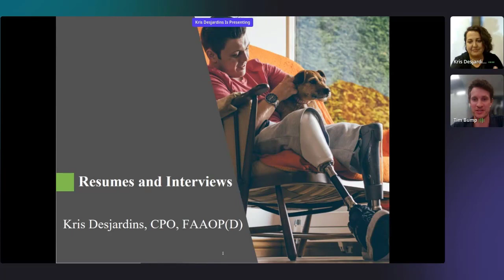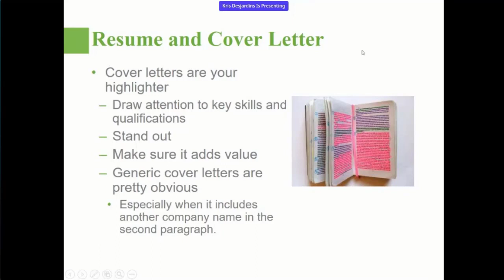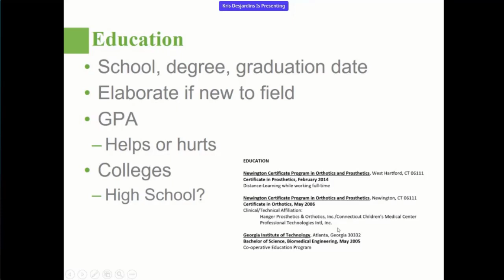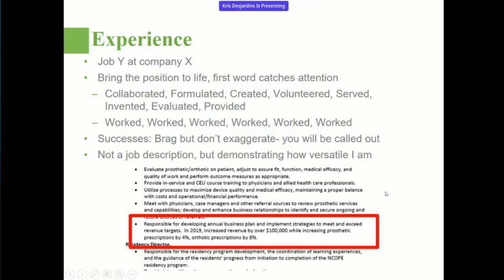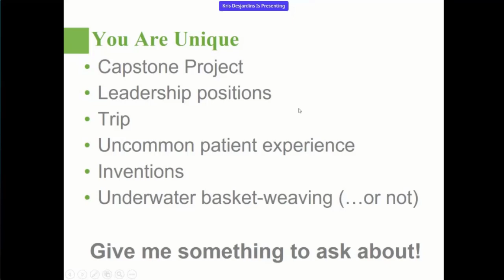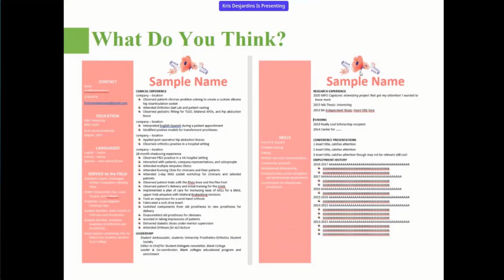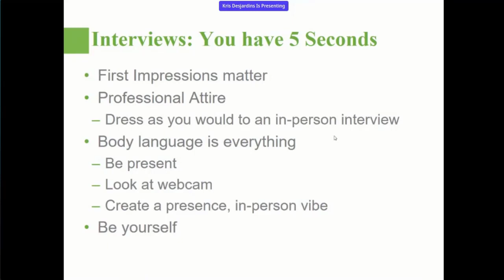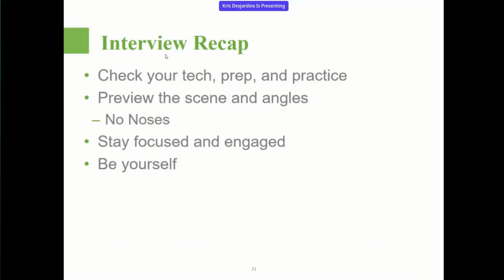2022 Resident Fair - Resume and Interview Skills - Dos & Donts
Presenter: Kris Desjardines, MBA, CPO, FAAOP(D)